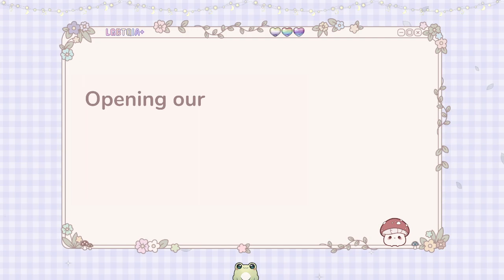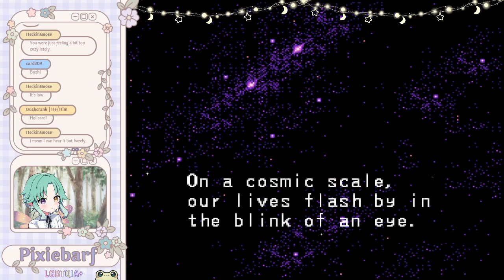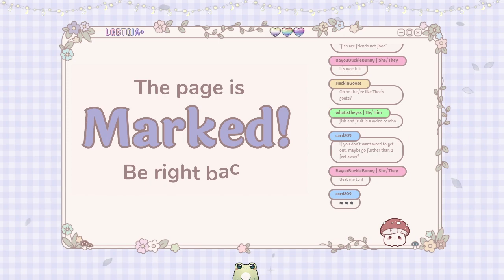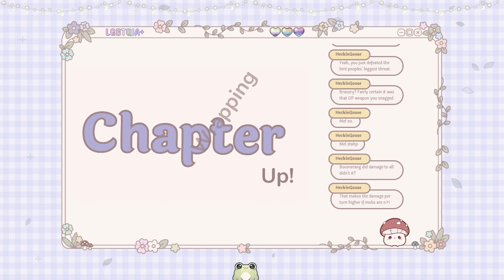[18+] Chapter 007: Time to unlock a core memory! | !spatula !discord